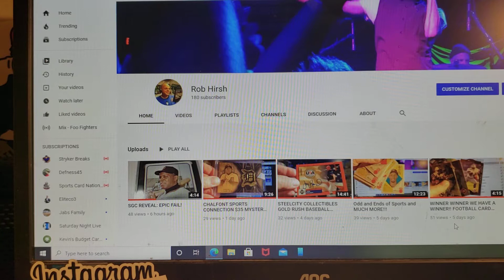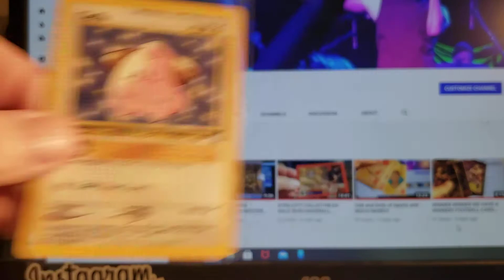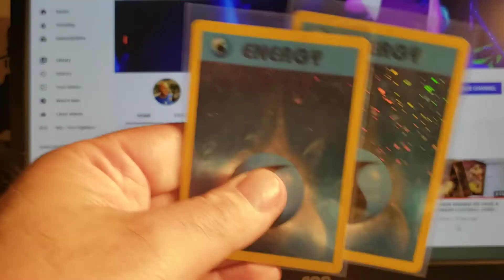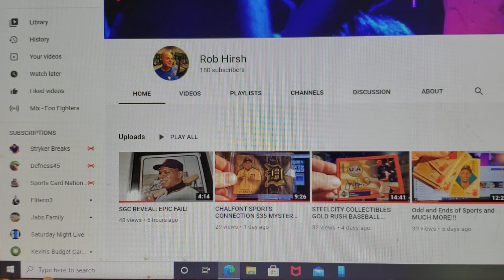POKEMON CARD GIVEAWAY!!! WATCH THE WHOLE VIDEO TO FIND THE DETAILS.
hey everyone!! I had a bunch of cards just sitting around and figured someone could use them!! GOODLUCK EVERYONE!!